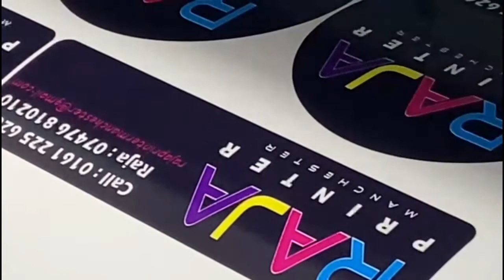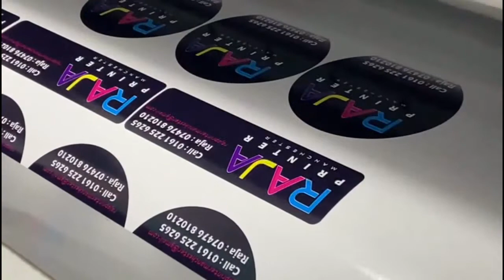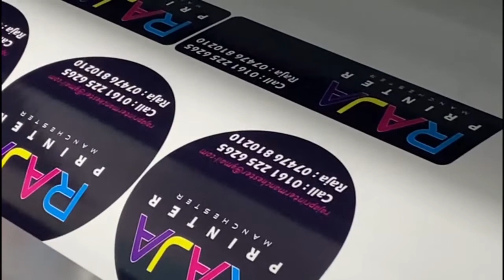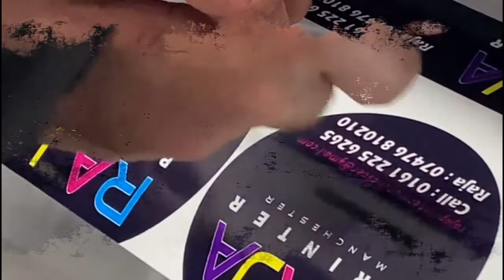HOW TO MAKE STICKERS PRINT & CUT AT RAJA PRINTER MANCHESTER